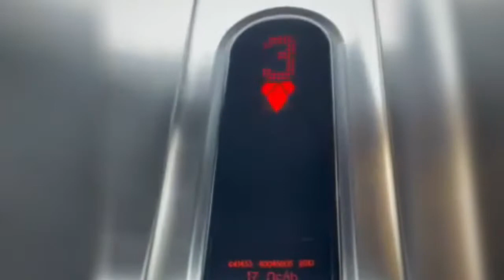Winda Kone Eco Disc w Planetarium